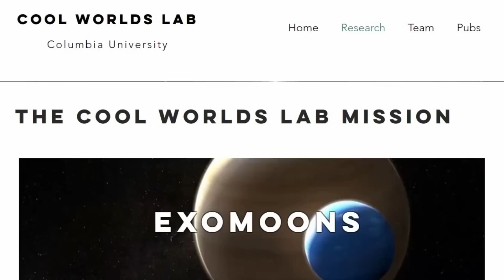Search for planets with alien life | David Kipping and Lex Fridman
GUEST BIO:
David Kipping is an astronomer at Columbia University, director of the Cool Worlds Lab, and host of the Cool Worlds YouTube channel.